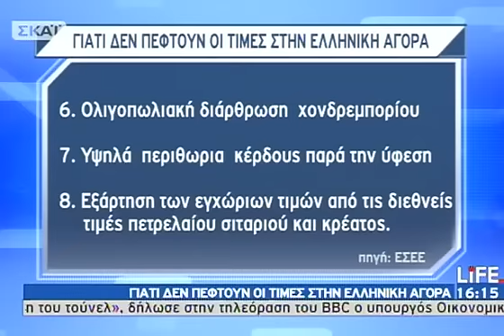Γιατί δεν πέφτουν οι τιμές - 29/01/2013